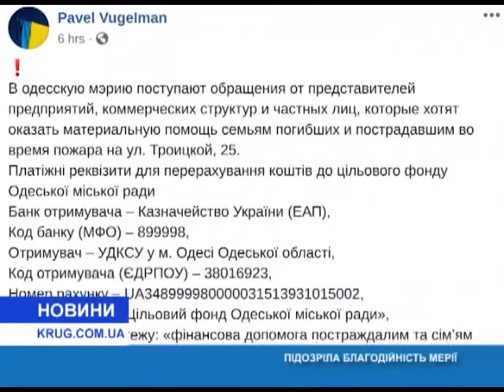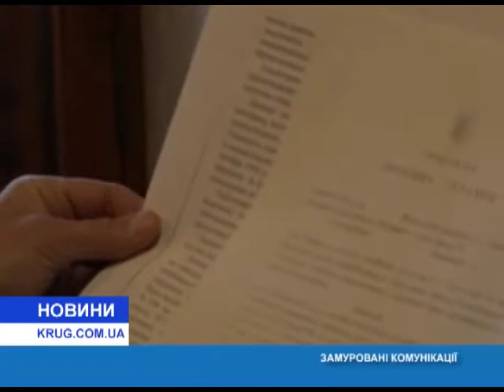Новости(рус.) от 9.12.2019